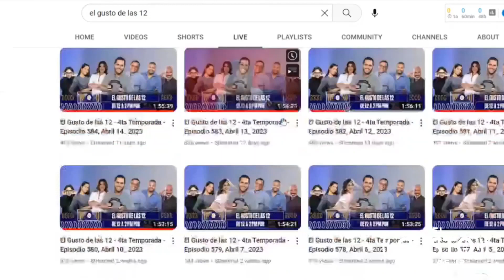RAZONES PARA INVERTIR EN UNA SEGUNDA VIVIENDA EN REPÚBLICA DOMINICANA - MASSIEL MARTINEZ